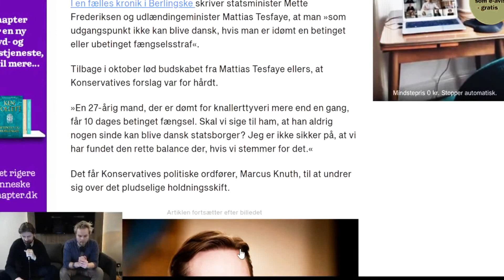Skal Slagsmål Koste Statsborgerskabet?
Følg Lars (@Lars Andersen) på YouTube, Instagram og Twitter.

Følg Alexander (@Eventyrmand) på YouTube og Instagram.